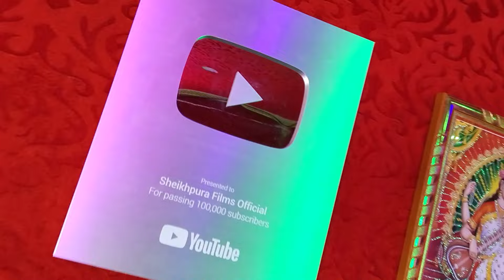जब 8 साल बच्चा गाने सब लोग देखते रह गए | Sachin Premi | अखियॉ पर हिपिया सूट खाहौ गे | new maghi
Create Your Reels:

♪ Audio Credits ♪
► Album: अखियॉ पर हिपिया सूट खाहौ गे
► Song: Akhiya Par Hipiya Sut Khahau Ge
► Singer: Sachin premi
► Lyrics: Kundan Bihari
► Music Director: Papu Bhai

📽️ Video Credits 📽️
► Featuring:
► Video Director:
► Editor:
► DI:
► Parikalpna:
► Special

► Produced By: Anirudh Chauhan
► Company/Label: - Sheikhpura Films

♪ Gaana:
♪ JioSaavn:
♪ Wynk:
♪ YT Music:
♪ Amazon Music:
♪ Resso:
♪ Hungama Music:

* ANTI-PIRACY WARNING *
This content is Copyright to Sheikhpura Films Official. Legal action will be taken against those who violate the copyright of the following material presented!
Tag...
VIDEO | शमशान | Rahul Jadeja | Shamshan | New Maghi Song 2023 | Ft. Sonu Yadav, MuskanKt
Video | अगे सुगनी | Ashish_Yadav का दर्दभरा सॉन्ग | Age Sugani | Shweta Sargam | Sad Song 2023
maghisong | लहास | Rahul Jadeja | Lahaash | New Maghi Song 2023 | Ft. Sonu Yadav,MuskanKt
Video | गे करेजवा | Aashish Yadav का दर्द भरा सॉन्ग | Ge Karejawa | New Maghi Sad Song 2023
करेजवा गेलै भुलाई | Ashish_Yadav | Karejwa Gelai Bhulai | New Jhumta Sad Song 2023
Video | Sagar Bedardi का Sad Song Magahi 2023 | दिलवा मोर तोड़ी देन्ही | Bhojpur Viral Geet 2023
VIDEO | जाहीं त जो ससुररिया | Rahul Jadeja | Jahi T Jo Sasurariya | New Maghi Song | Sonu Yadav
VIDEO | जरल दिल | Rahul Jadeja | Feat Sonu Maranpur Mushakn Kt | New Maghi Song 2023
Video | दरदिया गे सोना सहलो नै जाहौ | Prabhakar Yadav | Daradiya Ge Sona Sahlo Nai Jahau | Maghi Sad
VIDEO | बोखरवा | Rahul_Jadeja | Maghi Sad Song | Bukhrawa | ft. Sonu Yadav, Muskan | 2023
Video किस्मत में लिखल हलै नय प्यार गे | Sajan Sargam | Kismat Me Likhal Nai Hai Pyar | Sad Song
VIDEO | पत्थर के हलौ बनल करेजवा |Rajeev Yadav | Pathar Ke Halau Banal Karejwa | New Maghi Sad Song
tipu samar singh| karejva se Chhori dilva nikal Devo ge|करेजवा से छौड़ी दिलवा निकल देबे गे
दिलवा से करेजवा निकाल देबौ गेAjay Ravi Dilva Se Karejva Nikal Debau Ge Maghi Sad Song 2023
VIDEO ~ काट लेबौ हथवा के नसवा | Gunjan Singh - Kat Lebau Hathwa Ke Naswa | New Maghi Sad Song 2023
VIDEO | हरदिया रे | Ashish Yadav का दर्दभरा विडिओ | Hardiya Re | New Jhumta Video Song 2023
Video Zakhamwa Badi Jor Delhin Ge MurliKishan जखमवां बड़ी जोर देल्हीं गे
Video || Sonwa Jaisan Suratiya Dekhe Bina Kaise Rahbau Murlikishan || तोर सोनवा जइसन सुरतिया
नया साल में जाहि काहे छोड़ के गे | Naya Sal Me Jahi Kahe Chhod Ke Ge | Mone Paswan New Years Song 2024
Video | किस्मत के खेला | Ashish Yadav का एक नए अंदाज में बेवफाई गाना | Maghi Sad Song 2024
Video - मेरा दिल तोड़ के | Neelkamal Singh | Mera Dil Tod Ke | Shilpi Raj | New Bhojpuri Song 2023
Dilwa Ke Raja Ashish Yadav - Botal Mein Botal Ashish Yadav - Shweta Sargam - Maghi DJ Song 2023
Video | छौड़ा चुप चुप | Aashish Yadav, Khushi Kakkar | Chhauda Chup Chup | New Maghi Song 2023
Video | ओठलालिया से | Aashish Yadav का नया सुपरहिट सॉन्ग | Othlaliya Se | New Maghi Song 2023
Video | Ashish_ Yadav Viral Song | डिब्बा में डिब्बा डिब्बा में बाजा | Maghi DJ Song 2023
Video | देबो दहेजवा में करेजवा | Ashish Yadav का एक नए अंदाज में मगही गाना | Maghi Sad Song 2023
Video | जमुई जिला BR -46 | Ashish Yadav & Khushi Kakkar का पहला रंगदारी गाना Rangdari Maghi Song
Video | बनजो गे छौड़ी दिलवा के रानी | Ashish Yadav | Dilwa Ke Rani | Shweta Sargam | New Maghi Song
VIDEO | ढोढ़ी पर दियवा जारो है गे | Aashish Yadav | Dhodhi Par Diywa Jaro Hai Ge | Maghi Song
Video | जहरवा | Ashish Yadav का एक और दर्द भरा गाना | Maghi Sad Song 2023
Ashish Yadav ka sad song || Ashish Yadav ka New song

आशीष_यादव | शुरुआत करS काम | Ashish Yadav का और बवाल गाना | Maghi Hit Song 2023
Video | ले भागा दिलवा कमर तोर | Ashish Yadav | Ft - Mahima Singh | Maghi Hit Song 2023
Video-संकट में हो प्राण | Aashish Yadav का दर्द भरा मगही गीत | Sakat Me Ho Pran | Maghi Sad Song
Video | दोनो में प्यार आ गेलौ | Raushan Rohi का मगही गीत | Anjali Bharti | New Maghi Song 2024
Video | बोलो ही सदिया करे पड़तौ रे | Raushan Rohi | Bolo He Sadiya Kare Partao Re | Viral